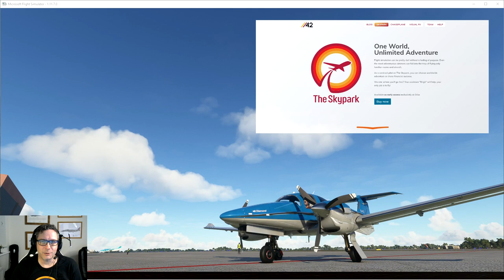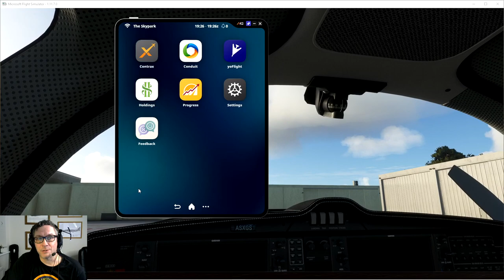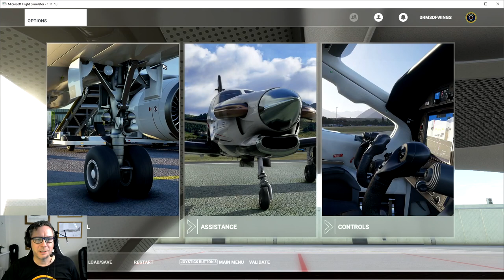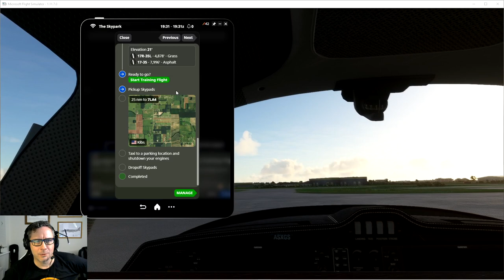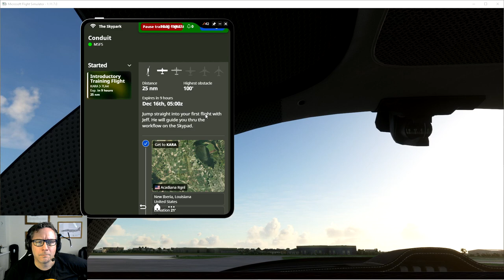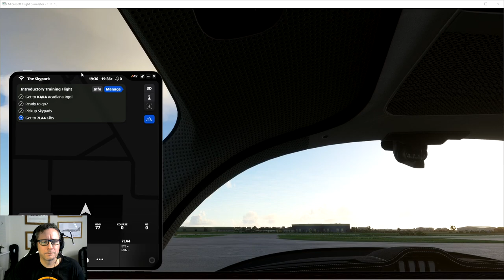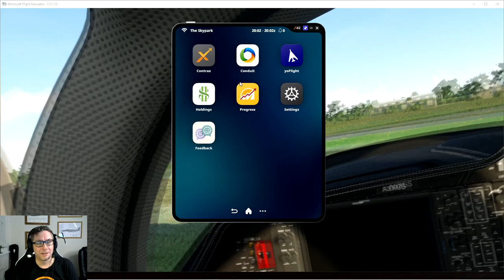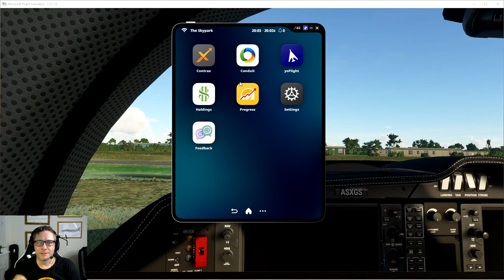The Skypark by Parallel 42 - First Impressions - Microsoft Flight Simulator 2020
(To see some Dodgy Geezer fly the first Coyote contract and get a feel of what lays beyond the training mission check out

I've been very interested in this since I first heard of it.  It sounded like the kind of thing I could have done with some years ago, before I discovered great addons like A2A and Orbx, and was getting bored with an A to B with no purpose kind of flying.
In this video you join me as I fire up my Skypad for the first time and we do our introductory training flight.
For a great walkthrough with the developers themselves check out this video on the FSElite channel
@Dreamsofwings1 on Instagram, Facebook and Twitter